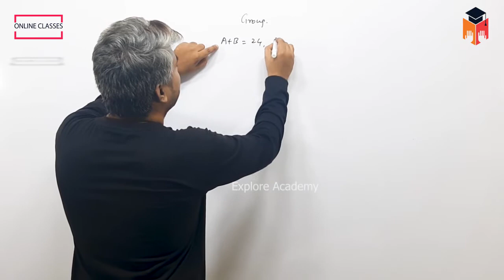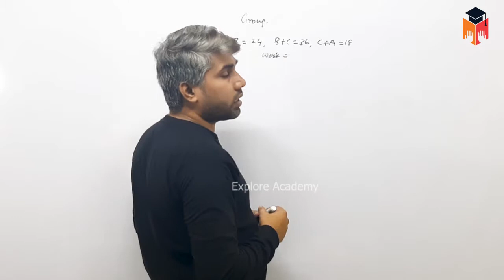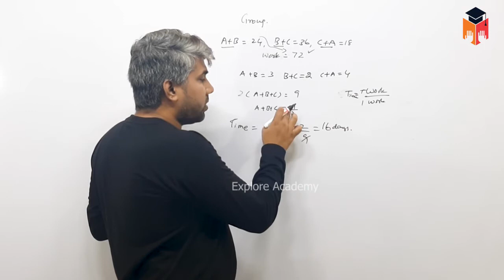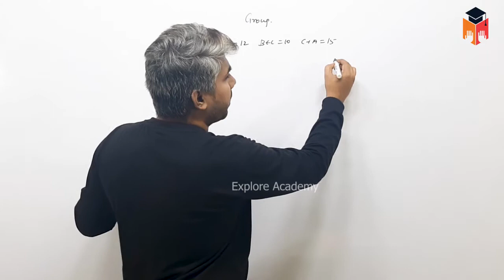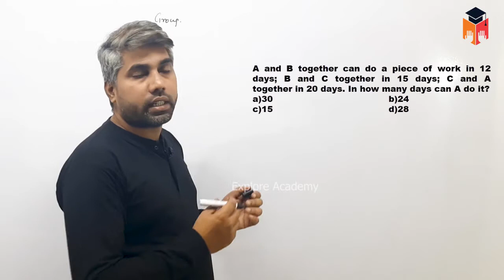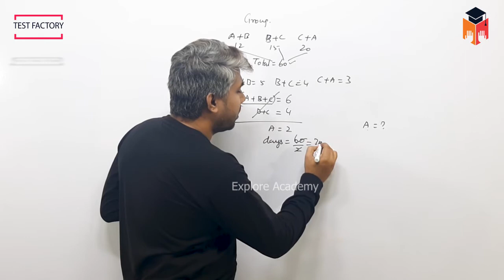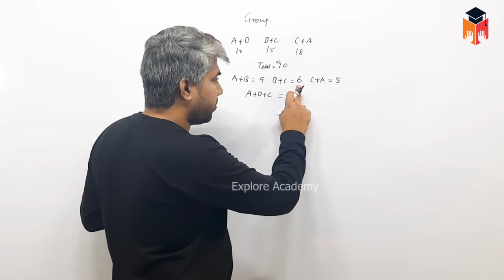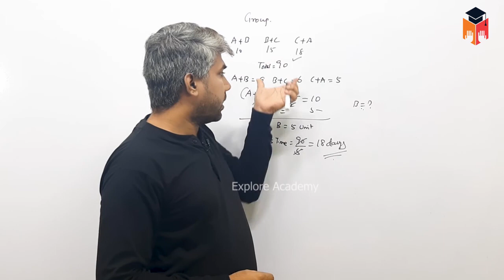🔴Class 03 | SSC BANK RRB | Time and Work | Maths | The Best Teaching | Satheesh Sir